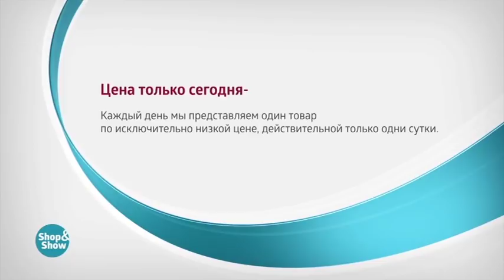004415400 Кардиган «Антонель»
Обзор на товар Кардиган «Антонель»